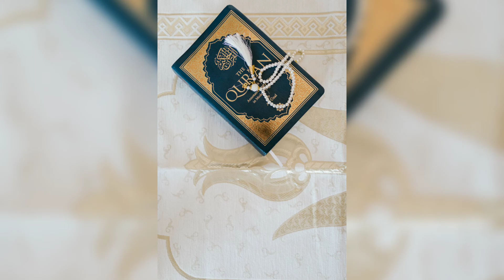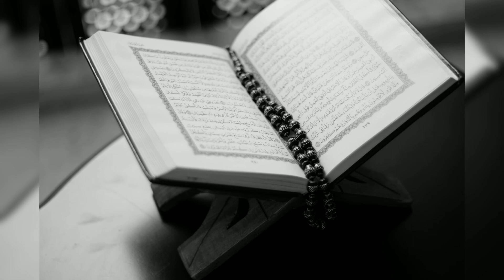🕌 🇸🇦 12 Magnificent Facts about Medina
Medina is an extremely important city in Islam – in that it remains one of the holiest locations for Muslims to make pilgrimages to across the glove. It’s regarded as the second of the holy cities to Mecca, and is in fact around 275 miles away from the main pilgrimage point! Here are some fun facts about Medina that may surprise you no matter your faith.

1. Medina is massive!

The area of Medina state measures 58,680 miles. This equates to 151,990 square kilometers.

2. Education is important here.

Medina has a university which was founded in 1961. It was principally to attract students from overseas with a view to furthering their education in religion.

3. Water is a rare commodity.

Medina is an exceptionally hot and dry area – as such, water is an especially valuable commodity here. There is only an average 1.4 inches of rainfall per year! Precipitation peaks at only 0.4 inches in the month of January, too – so umbrellas are rarely seen!

4. The sun shines for much of the day.

There is a daily average of between 9.5 and 12 hours of sunshine in Medina. Hot stuff indeed!

5. Soccer is a big deal here!

Medina is particularly passionate about soccer, with the local team has been playing the sport through their club since 1953 – before the university was founded, no less!

6. Religious laws are in full force.

Owing to various laws and statutes in place, pork is prohibited to be sold and eaten in the state of Medina. However, tourists can enjoy meat dishes made from chicken and lamb if they want to!

7. The holy city has an intriguing history.

It’s thought that Medina was established by the Prophet Muhammad after those in power in Mecca saw his teachings and popularity as a threat! In 622, Muhammad chose to take his followers to a new location – and that’s where Medina was founded.

However, the city is said to have been much older than Muhammad’s movement and community in the area. It’s believed it had stood for at least 1500 years before they made their pilgrimage away from Mecca.

8. The Ottomans once had control of the territory.

Medina had been a part of the ever-growing Ottoman Empire for centuries until it eventually fell to the Ibn Saud – known nowadays as Saudi Arabia.

9. Some areas are off-limits to non-Muslims.

There is a core zone in the heart of Medina city that only Muslims may enter. This is a ring road of around 9km or five and a half miles in diameter, known as the King Abdullah.

10. Fruit is grown and exported en masse in Medina.

Medina is known for its immense fruit production, too. For example, it’s thought that the city grows at least 139 different types of date! The city even exports dates for consumption all over the world.

11. The Prophet Muhammad’s home is a place of dedication.

The Prophet Muhammad’s domicile in Medina city has since been dedicated as a shrine to his influence – it’s referred to as the Prophet’s Dome.

12. That didn’t work as planned…

Believe it or not, the Ottoman Empire oversaw the building of an entire railroad, the Hejaz, so that they could greater control the Muslim pilgrimages between Mecca and Medina. However, some 16 years after the railroad was completed, the Ottomans lost control of the city!

🌎 We Upload A Video Daily

🔟 Recent Videos

5️⃣
6️⃣
7️⃣
8️⃣
9️⃣

secrets
most
amazing
incredible
facts
interesting
technology
documentary
people
creations
mysteries
charlie top 10s
top 10
most amazing Top10
MostAmazingTop10
urban legends
urban
legends
10Scary
Top 10 Scary
cursed
unsolved mysteries
creepypasta
scary reddit
scary videos
dark
top
10 dark
paranormal
unexplainable
creepy
mysterious
top 10 list
bitcoin
lande g factor
f factor diet
j factor jeff ryan
memes
fact checker monologue
a factory of a better tomorrow
h factor hydrogen infused water
fact fiend
lande g factor derivation
top 10 nerd
knowledge adventure
f factor conjugation
fact and opinion
shorts
c factor composite
f factor plasmid
fact in star golcha